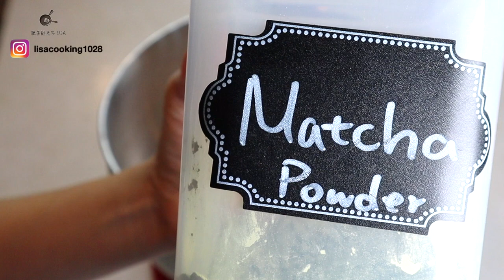今天來隻大眼怪吧！抹茶紅豆手撕麵包做法 / How to make Matcha Red Bean Buns?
料理食譜Instagram：＠lisacooking1028

📍抹茶紅豆手撕麵包
✔️麵團揉出薄膜，不用手套膜。
✔️我用現成的小倉紅豆比較甜，所以麵包的糖我有減量，如果更害怕甜，紅豆內餡也可以減量。
✔️畫表面的黑白巧克力，用自己喜歡且常用的就可以了。
✔️綠色的巧克力是用融化的白巧克力＋抹茶粉調製。
✔️當天沒吃完就放夾鏈袋且放冷凍，隔天要吃再用沾溼的廚房紙巾蓋住麵包，微波一分鐘，依然柔軟好吃。
✔️每個烤箱實際溫度不同，時間僅供參考。

材料：

抹茶粉…10g
雞蛋…1個
牛奶…145g
酵母…4g
糖…30g
鹽…3g
無鹽奶油…30g
紅豆餡…270g

裝飾
70％黑巧克力（融化）
白巧克力（融化）
抹茶粉

300g Bread Flour
10g Matcha Powder
1 Egg
145g Milk
4g Yeast
30g Sugar
3g Salt
30g Unsalted Butter
270g Red Bean (Mashed)

Decoration
Melted 70% Black Chocolate
Melted White Chocolate
Matcha Powder

00:00 成品＆材料
00:25 麵團製作
01:43 一次發酵
01:57 麵團分割
02:31 紅豆內餡
02:47 麵團包餡
03:20 二次發酵
03:47 麵包烤製
04:00 大眼怪製作